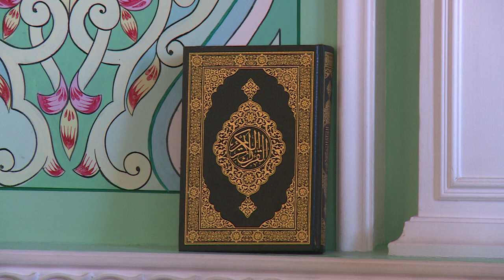Курбан-байрам в Щёлкове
Курбан-байрам – один из главных религиозных праздников мусульман. В этом году его начали праздновать 11-го августа, - с молитвы ранним утром в мечетях и на территориях вокруг них.